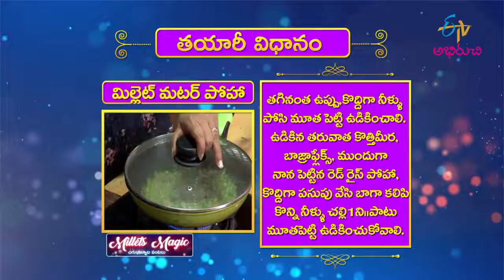Millet Muttor Poha | మిల్లెట్ మటర్ పోహ | Quick Recipes | ETV Abhiruchi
మిల్లెట్ మటర్ పోహ - అల్పాహార హంగామా